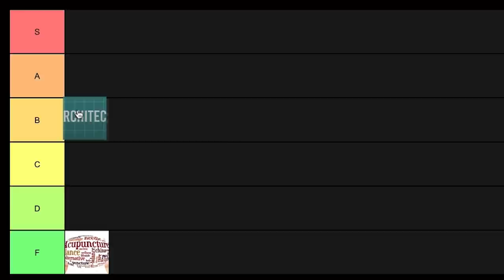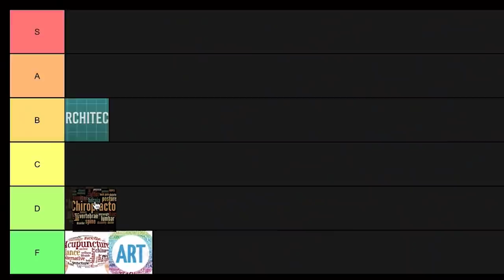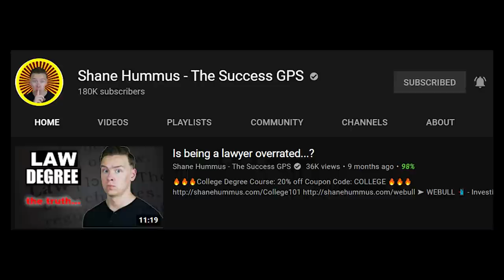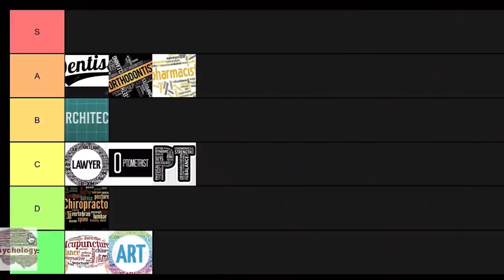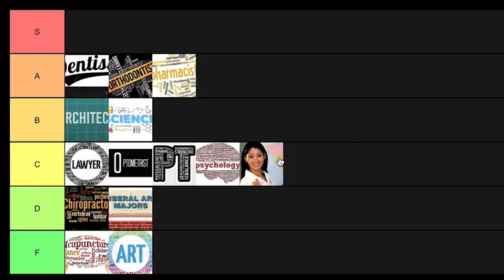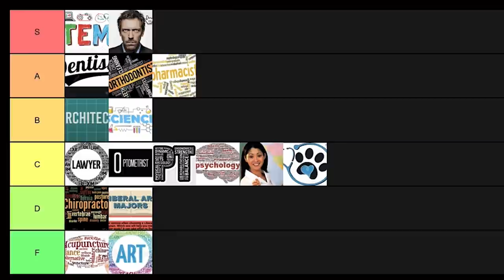Doctoral Degree Tier List (2021)